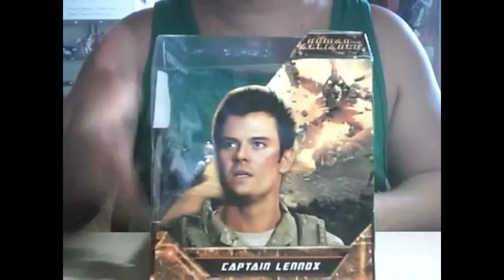Jazz Human Alliance Revisão em Português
Revisão em Português (Brasil) da figura de ação Jazz Transformers Human Alliance da Hasbro/EUA.